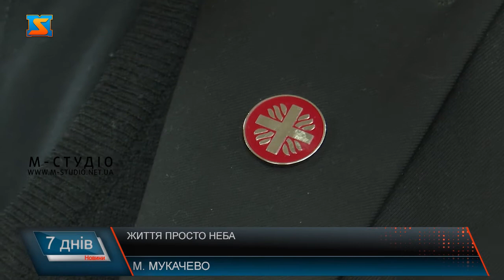Кому потрібні безпритульні? Життя просто неба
Далі про тих, хто живе просто неба. Не тому, що їм захотілося романтики і волі. А тому, що не мають де жити. Наскільки зрілим є наше суспільство, щоб помічати їх?  Нагодувати, одягнути? Допомогти? Чому людина втрачає дім, родину, віру у себе та чому суспільству байдуже на ці проблеми, і чому ми маємо бути трохи добрішими. Безнадійні люди, які самі винні у своїх проблемах, зазвичай так суспільство характеризує бездомних – соціум створює оціночні судження, зовсім не знаючи що  позаду у житті цих людей.  Юристи кажуть, що закон нібито існує, проте тільки на пепері, і він зовсім не діє. Тобто, він гарантує бездомним такі ж самі права, як цілком благополучним громадянам. Психологи ж кажуть, мало того, щоб підтримка була, головне - аби її ще і потребували. Підтримка та адаптація цих людей лягає повністю на плечі суспільства: волонтерів, церковників та просто не байдужих.